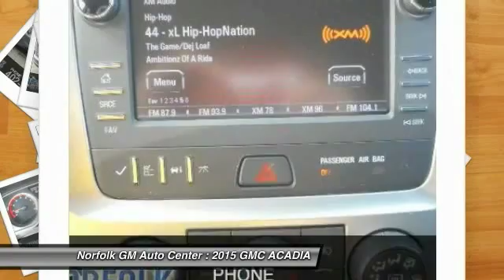2015 GMC ACADIA Norfolk NE 56156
2015 GMC ACADIA SLE